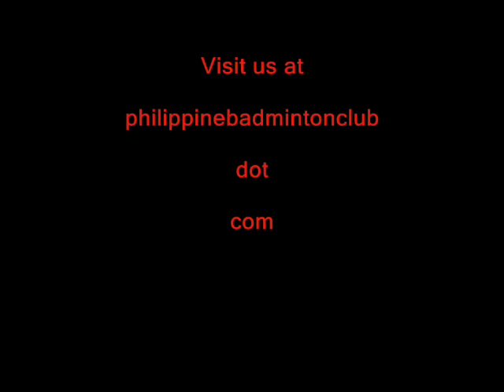Philippine Badminton Club - Arcadia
PBCA Members